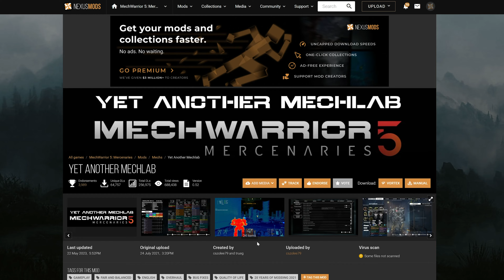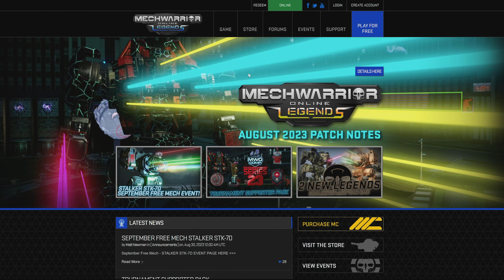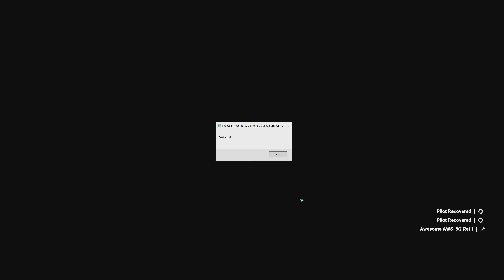Wie gut Mechwarrior 5 mit Mods inzwischen geworden ist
Vier Jahre dem Release gab's Nachbesserungen, DLCs und haufenweise Mods. Ein kleines Video darüber, wie das Spiel nun im Career-Modus ist und was man erwarten kann.

Die Videos sind alle mit eurer Hilfe entstanden. Danke.